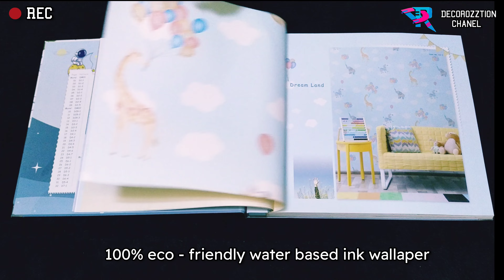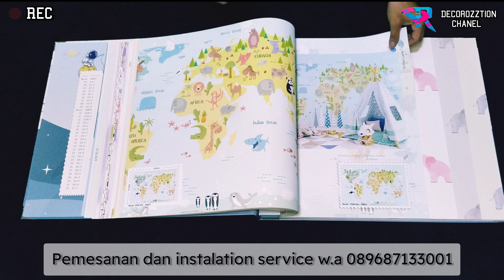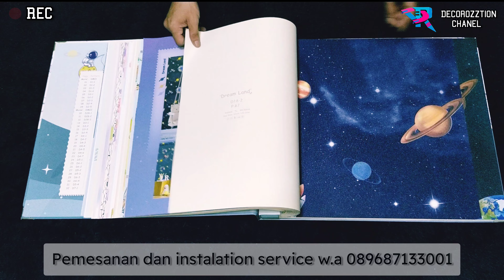KATALOG DREAM LAND - KATALOG DECOROZZTION TERBARU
KAMI  DARI WALLPAPER DEOROZZTION YANG BERGERAK DI BIDANG WALLPAPER  SERTA DECORASI

INI SEBAGIAN DARI KATALOG PRODUK KAMI
JIKA  ANDA INGIN MEMESAN NYA  BISA LANGSUNG HUBUNGI CONSULTAN KAMI
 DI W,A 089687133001